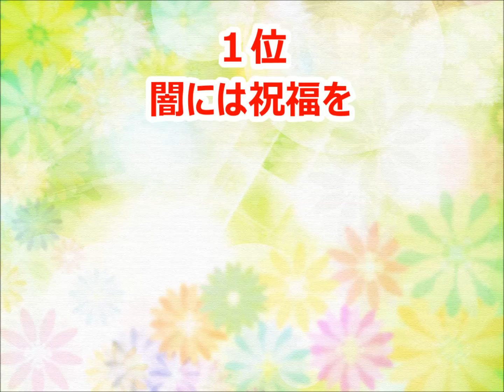【宇宙コンビニ】カラオケ人気曲トップ10【ランキング１位は!!】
宇宙コンビニさんのカラオケベストランキングです。（おすすめ）

闇には祝福を
光の加減で話した
Everything Changes
足跡